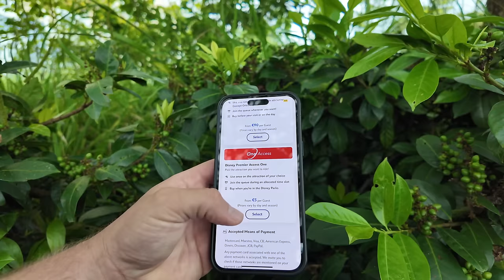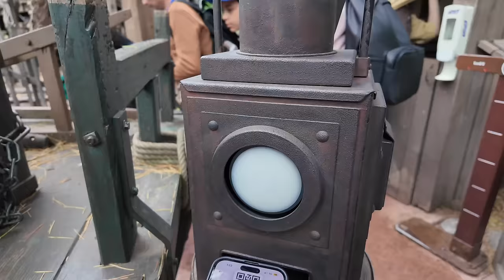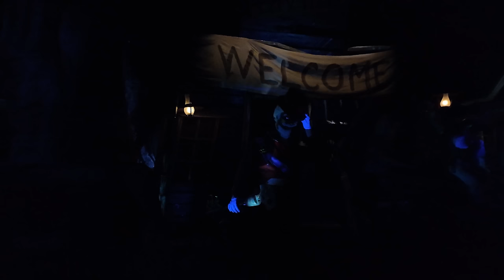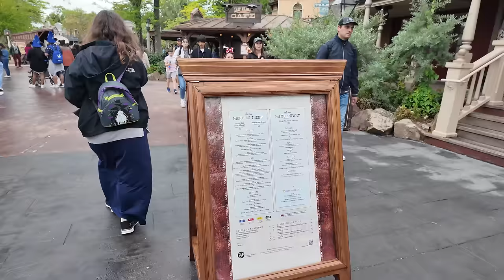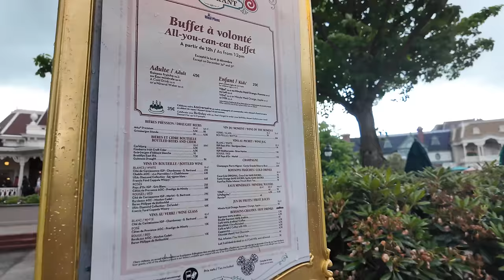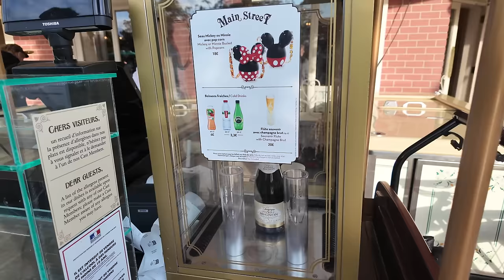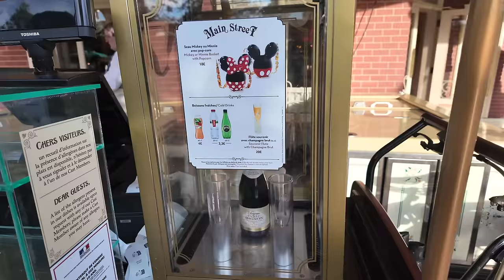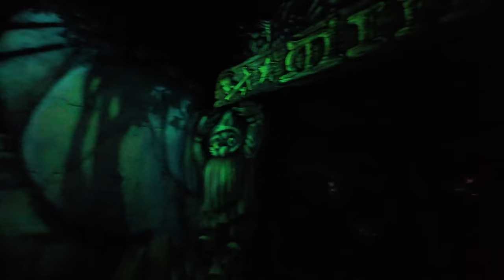Disneyland Paris 2024 | The BEST Rides & Food | Most Beautiful Disney Park | NEW Drone Show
Hey friends, we made it to Disneyland Paris and I’m so excited! This is the most beautiful Disney park in the world, and the new Main Street Electrical Parade drone show is one of the coolest things I’ve ever seen.